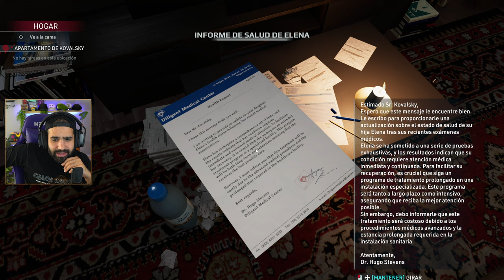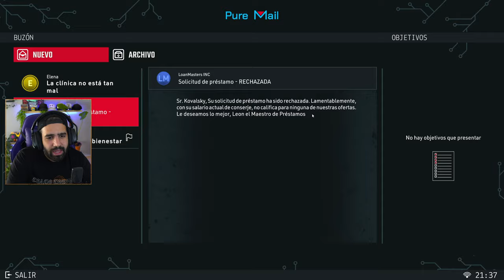El indie de LIMPIAR ESCENAS DE CRÍMENES que MERECE MUCHO MÁS